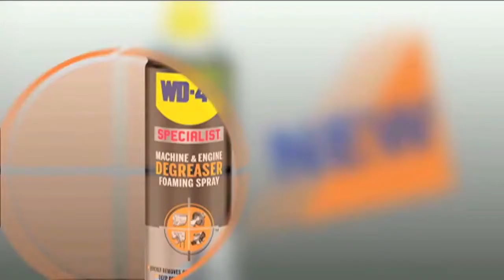WD 40® Specialist® Machine & Engine Degreaser at Walmart